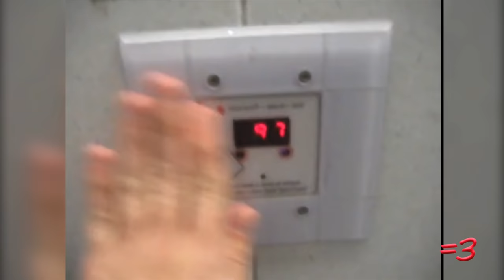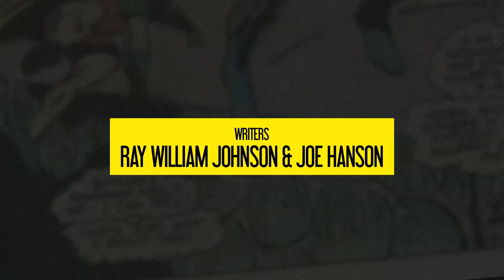RWJ vs SMOSH (2013)